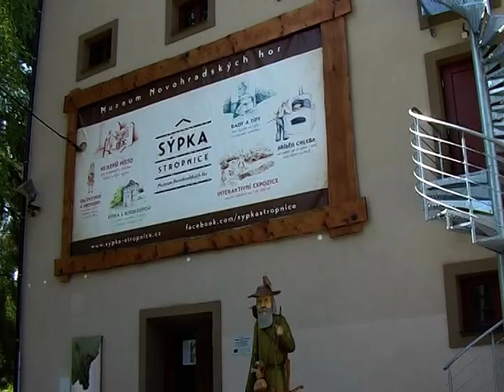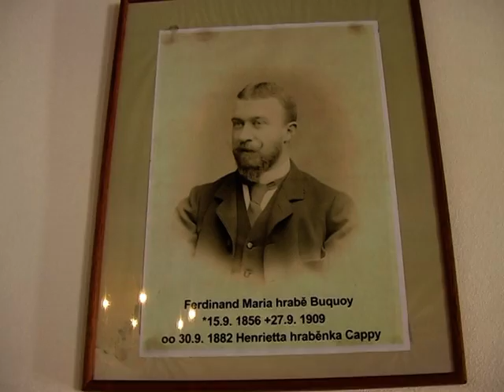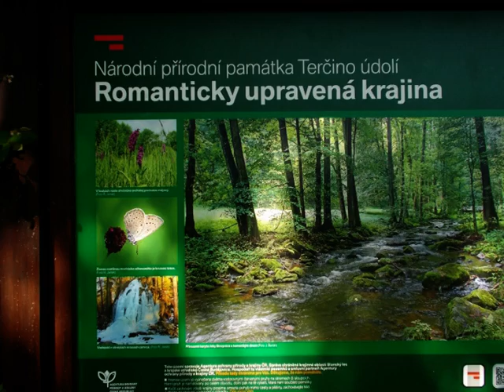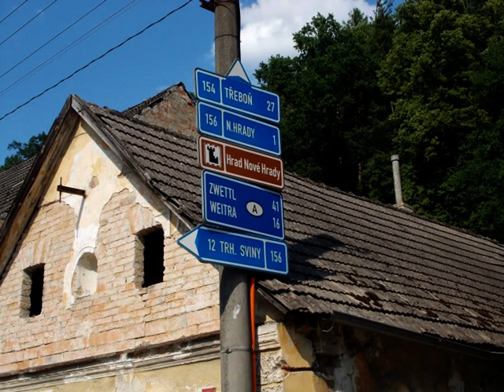NOVOHRADSKO - tvrz Cuknštejn,H.Stropnice,Lázničky v T.ú.